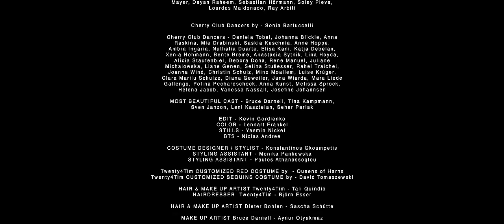TWENTY4TIM x DIETER BOHLEN - CHERI CHERI LADY (Official Video)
Das offizielle Musikvideo zu twenty4tim und Dieter Bohlen – Cheri Cheri Lady

Alle Infos zur Single „Cheri Cheri Lady“ und zu twenty4tims’s Bundles findet ihr

PRODUCED BY: Phil the Beat
LYRICS BY: Twenty4tim, Dieter Bohlen, Jules Kalmbacher, Jens Schneider, Jan Phillip Bednorz
RECORDED BY: Orry Jackson & Ossama El Bourno
MIX: Hubertus Dahlem & Phil theBeat
MASTER: Hubertus Dahlem
LABEL: Gefaelltmir Music GmbH

VIDEO - Son of Daca Media GmbH & DI AY 21 Media GmbH

Co-Director - Ivan Boljat
PRODUCER - Eray Altunkemer

DoP - Lennart Fränkel
STEADYCAM OPERATOR - Max Enger
1st AC - Dung V. Nguyen
2st AC - Samira Ganji

REMOTE HEAD OPERATOR - Marc Hennicke
CRANE OPERATOR - Uwe Meier
CRANE TECHNICIAN / GRIP - Ari Warias

GAFFER - Philip Schroeter
BEST BOY - Vadim Michel
ELECTRICIAN - Leo-Konrad Friedrich Kuhn
ELECTRICIAN - Thomas Guggenberger
LIGHT RENTAL - GreenPoint Lighting

SOUND - Claudia Matti del Morro
DIT - Kevin Gordienko

PRG SOUND - Anton Christov
PRG DMX OPERATOR - Felix Heymann
PRG ELECTRICIAN - Patrick Blum

CTB GENERAL MANANGER - Willem Metz
CTB TECHNICAL MANAGMENT - Sarah Wegner, Kai Kostka, Mariusz Gabj, Marcel Kirsten

SET DESIGN - Cale Kalay, Diana Chamani

CHERRY LADY  - Hannah Levitt
DANCE CAPTAIN - Sarina Krohn
MAIN DANCERS - Ankush Saily, Kevin Boekhoud, Benjamin Gericke, Samia Hofmann, Irina Gordijenko, Lauren Mayer, Dayan Raheem, Sebastian Hörmann, Soley Pleva, Lourdes Maldonado, Ray Arbiti

MOST BEAUTIFUL CAST - Bruce Darnell, Tina Kampmann, Sven Janzon, Leni Kasztelan, Seher Parlak

EDIT - Kevin Gordienko
COLOR - Lennart Fränkel
STILLS - Yasmin Nickel
BTS - Niclas Andree

COSTUME DESIGNER / STYLIST - Konstantinos Gkoumpetis
STYLING ASSISTANT - Monika Pankowska
STYLING ASSISTANT - Paulos Athanassoglou

Twenty4Tim CUSTOMIZED RED COSTUME by  - Queens of Harns
Twenty4Tim CUSTOMIZED SEQUINS COSTUME by - David Tomaszewski

HAIR & MAKE UP ARTIST Twenty4Tim - Tali Quindio
HAIRDRESSER Twenty4Tim - Björn Esser

HAIR & MAKE UP ARTIST Dieter Bohlen - Sascha Schütte

MAKE UP ARTIST Bruce Darnell - Aynur Otyakmaz

HEAD OF HAIR & MAKE UP ARTIST Dancer & Cast - Aysche Adawi
HAIR & MAKE UP ARTIST DANCER - Swetlana Nagel, Jasmine Hodzik, Dilara Eser, Madelaine Werner, Samira Rama, Diana Klug

PRODUCTION ASSISTANT - Danny Wolff, Max Huettl, Larissa Micheal, Maryon Rümmler, Elisabeth Khanonkine

CTB GENERAL MANAGER - Willem Metz
CTB TECHNICAL MANAGEMENT - Sarah Wegner, Kai Kostka, Mariusz Gabj, Marcel Kirsten